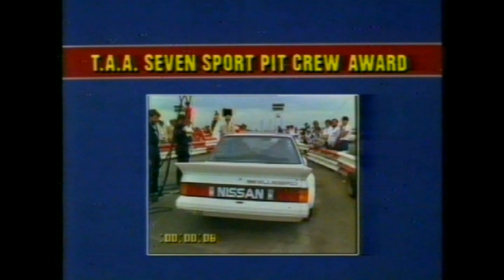1983 AGP SUPPORT RACES Calder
Today we present four support races from the
1983 Australian Grand Prix held at Calder Park Raceway
in Melbourne.

First up is the Nissan Exa Turbo Super Challenge.
This was an all-stars race with drivers including
Alan Jones, Jacques Laffite, Peter Brock, Geoff Brabham

The second race was the Group 'N' Touring Cars Race.
Featuring Mustangs, Minis, Cortinas, Jaguars etc.
These cars were about 20 years old at the time!

The third race was the Stafford Sport Challenge
for GT and Sports Cars.
Alan Jones was in the Peter Fitzgerald Porsche, while
Peter Brock drove the Bob Jane Monza.
Also starring is Bap Romano in his Kaditcha.

The last race of the video is the Sports Sedans
with Robin Doherty in his Torana, Tino Leo in his
familiar gold coloured Holden Monaro and
Mick Monterosso in his Ford Escort.

Commentated by;
Garry Wilkinson, Evan Green and John Shepard.

Credit to Channel 7 Sport Sydney.
For historical and educational purposes only.